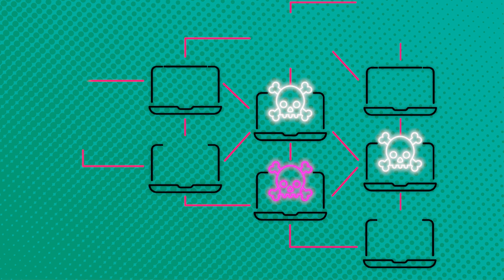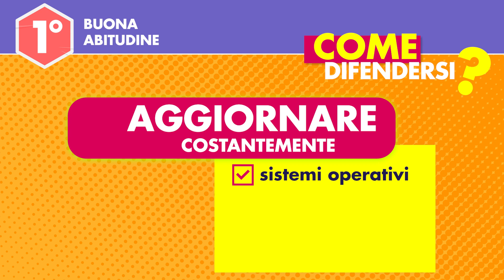Ransomware: cos'è e come proteggersi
Può capitare che una cyber-truffa con furto di dati si trasformi in una richiesta di riscatto da parte di malintenzionati: è il caso dei ransomware, che oggi rappresentano il 67% di tutti gli attacchi informatici.

Si tratta di virus molto pericolosi sia per le persone che per le aziende, dai quali è fondamentale riuscirsi a proteggere: il secondo episodio di “Carpe Digital”, la nostra rubrica dedicata alla sicurezza online, spiega proprio come si diffondono, come ci si può difendere e come comportarsi in caso di attacco.